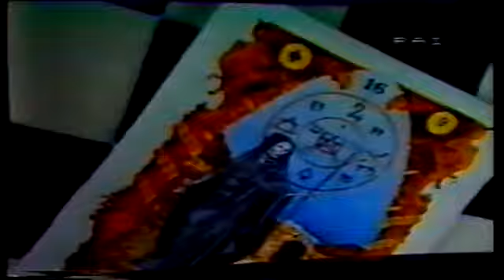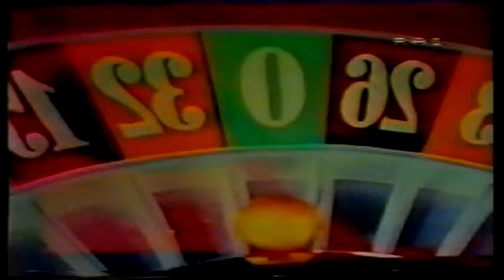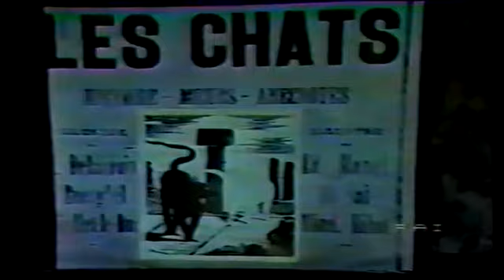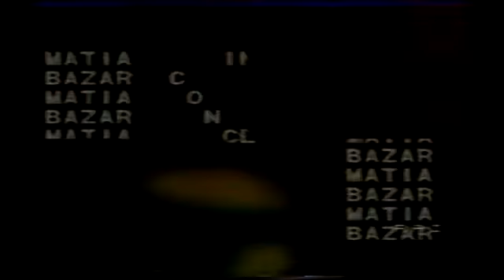Matia Bazar Antonella Ruggiero Tango tour Genova Teatro Margherita 28 marzo 1983